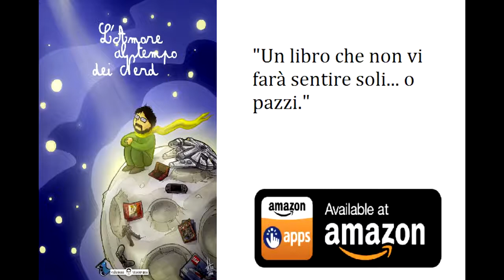Recensione LEGO 21311 Voltron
NAME: Voltron
RELEASED 2018
PIECES: 2321
RRP: £159.99 / $179.99 / 179.99€
RANGE: 16+